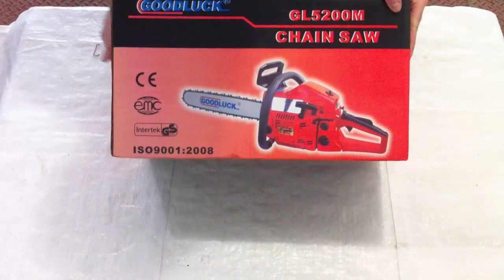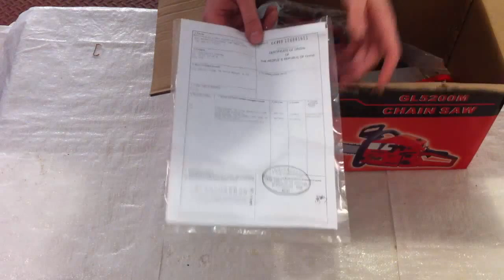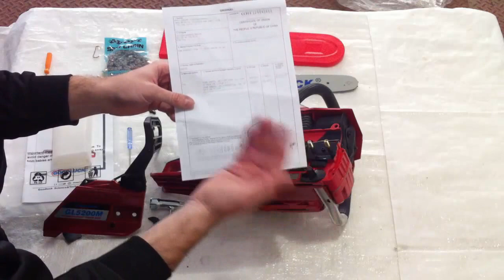Бензопила Гудлак GL5200M/Goodluck(Оригинал)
Обзор бензопилы Goodluck(Гудлак)GL5200M
В этом видео мы посмотрим на бензопилу  Goodluck(Гудлак), рассмотрим ее комплектацию и соберем!